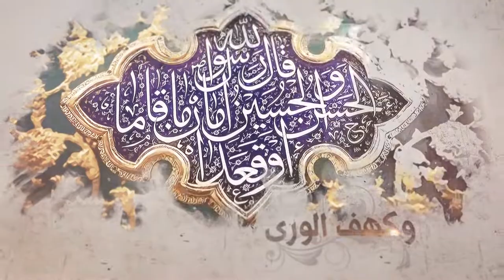365- شرح أصول الكافي - أحاديث باب أن الجن يأتيهم فيسألونهم عن معالم دينهم...(2)- السيد جعفر الشيرازي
«أحاديث باب أن الجن يأتيهم فيسألونهم عن معالم دينهم ويتوجهون في امورهم»